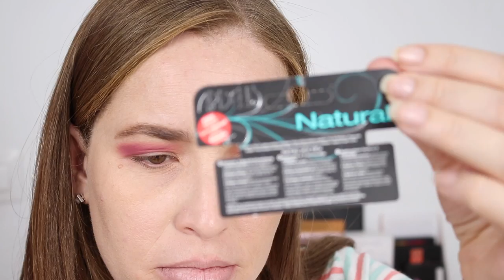GRWM con productos LOW COST | NINA